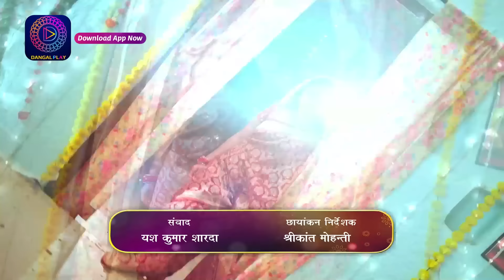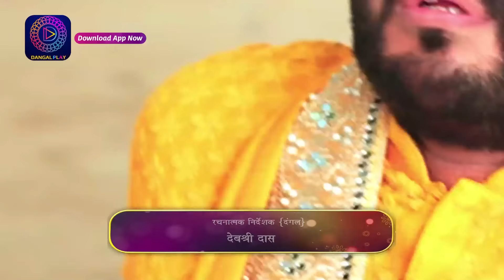Nath Krishna Aur Gauri Ki Kahani | 27 April 2024 | Full Episode 907 | Dangal TV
You can watch the Dangal TV channel :
Fastway Channel No: 15
Digena Channel No: 117
Zing Channel No: 119
Tata Play: 177
Sun Channel No : 328